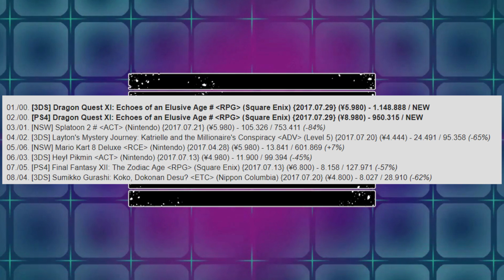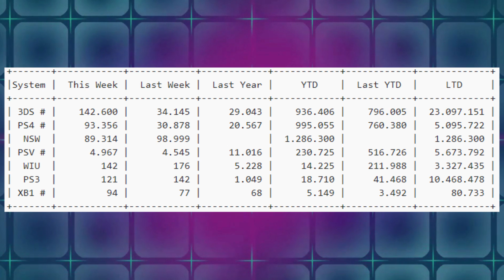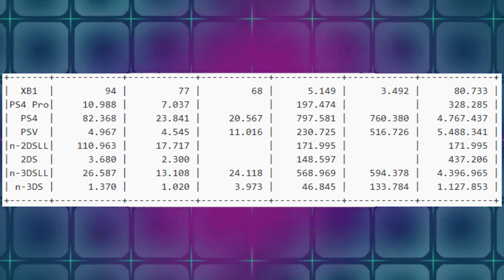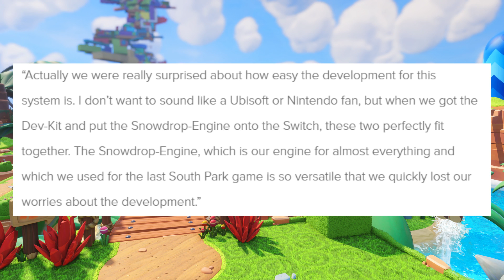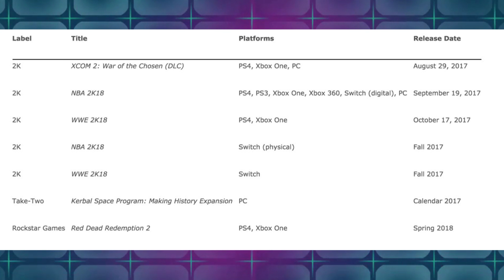News Wave! - Dragon Quest XI Sales Explode While The Nintendo Switch Sales Surprise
As assumed by many, Dragon Quest XI launched in Japan to a massive opening day. Dragon Quest is popular in Japan, but sales numbers will be interesting to see when it releases worldwide. The Nintendo Switch surprised a lot of us with a big sales week as well showing that maybe Nintendo is working out their stock issues.